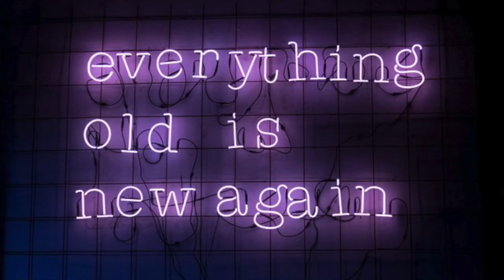Interceptor650: Buying into a lifestyle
I got to ride the Royal Enfield Interceptor 650 for a day and boy was that fun! In this vlog I talk about how Enfield has built a lifestyle around motorcycles and the twins are an extension of that ecosystem.